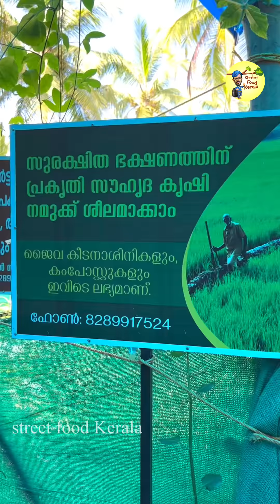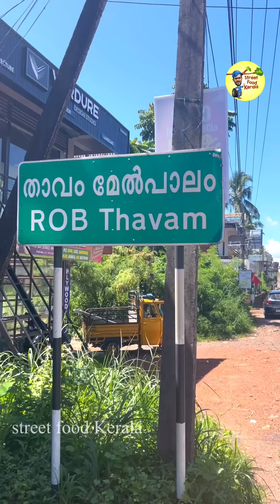ഉപ്പുവെള്ളം മാത്രം ഉപയോഗിച്ചുണ്ടാക്കുന്ന കൈപ്പാട് അരിയുടെ കഞ്ഞിയും പായസവും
ഉപ്പുവെള്ളം മാത്രം ഉപയോഗിച്ചുണ്ടാക്കുന്ന കൈപ്പാട് അരിയുടെ കഞ്ഞിയും പായസവും വ്യത്യസ്ത രുചി